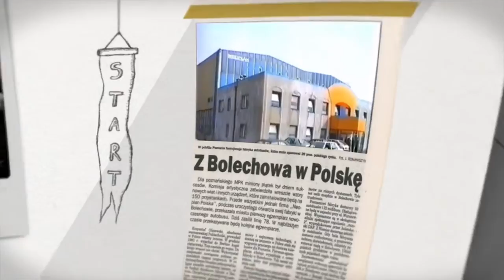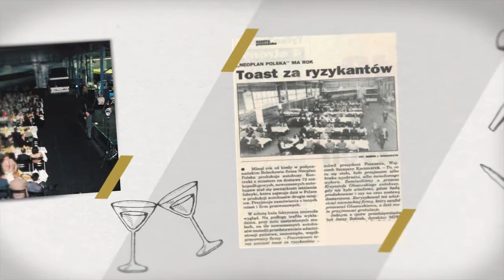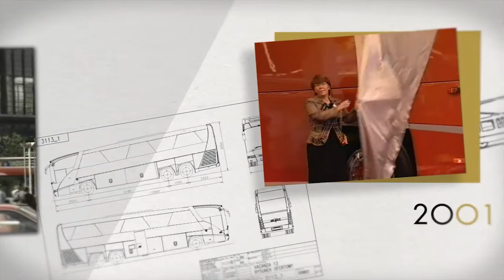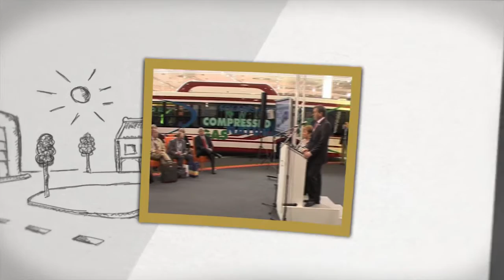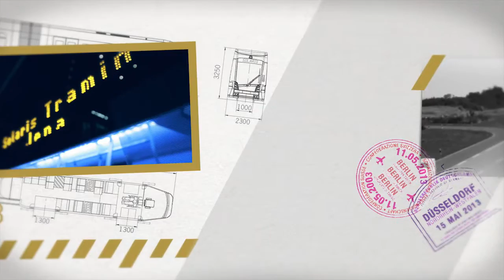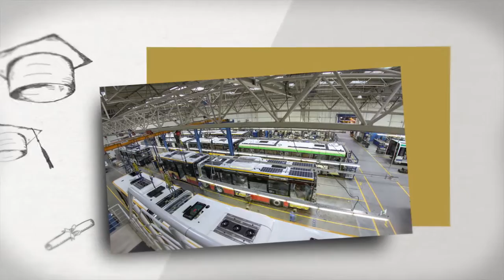Solaris Bus & Coach S.A. - 20 Jahre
Wir möchten Sie auf eine sentimentale Reise einladen, die genau vor 20 Jahren begonnen hat. In Solaris arbeiteten damals gerade mal 36 Personen und im ersten Jahr des Firmenbestehens wurden in Bolechowo 56 Busse gebaut. Heutzutage beschäftigt Solaris fast 3000 Personen in 30 Ländern. In den letzten 20 Jahren verließen 14 Tausend Fahrzeuge das Werk in Bolechowo. Die Busse von Solaris verkehren in über 600 Städten auf 4 Kontinenten.